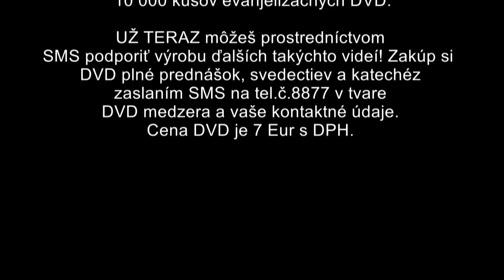Peter Repa, Martin Harčár: Modlitba vo viacdetnej rodine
Pozývame Vás vypočuť si odpoveď kňazov Petra Repu a Martina Harčára na stretnutí On je živý v Nitre v diskusii na otázku, ako sa modliť s deťmi.